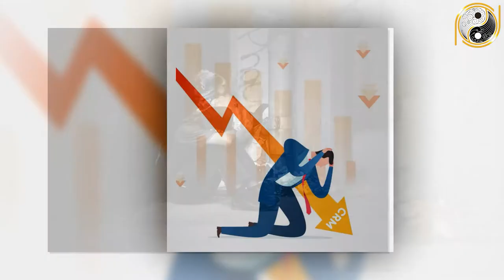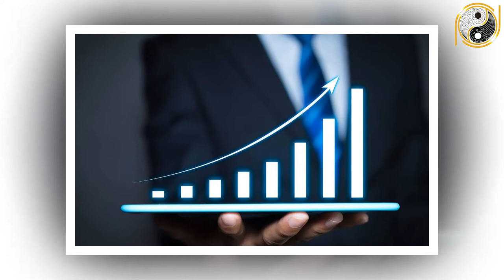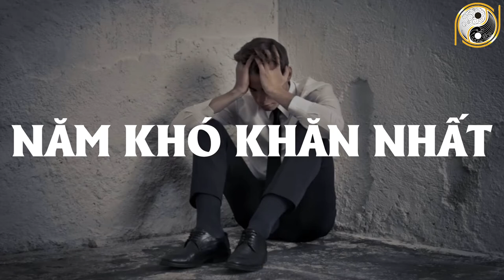Tử Vi Trọn Đời Giáp Tý 1984 Nam Mạng Hưởng Lộc Trời Ban, Giàu Bất Chấp Vận Hạn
01. Linh phù giải hạn
02. Hồ lô hóa giải Ngũ Hoàng
03. Mai Hoa Phú Quý
04. Gương bát quái tinh cầu
05. Kim bài thái tuế 2023
06. Vòng tam hợp Dần Ngọ Tuất
07. Vòng tam hợp Thân Tý Thìn
08. Vòng tam hợp Hợi Mão Mùi
09. Vòng Tam Hợp Tỵ Dậu Sửu
10. Bát bảo tâm kinh
11. Minh Quang pháp bảo cầu
12. Minh Quang pháp bảo lục giác
13. Tỳ Hưu Lộc Tài (Đồng)
14. Tỳ Hưu Khai Vận ( Bạch Ngọc)
15. Bách Niên Tụ Tài ( tụ tài lộc)
16. Song long ngọc ấn ( ấn thăng quan)
17. Kim bài ngũ Lộ Thần Tài
18. Hồ lô bình an ( treo xe)
19. Móc khóa văn xương
20. Ống bút văn xương gỗ đào
21. Bút văn xương gỗ đào
22. Bút văn xương gỗ đào nhỏ
23. Hoa mai kim tiền ( mạ vàng )
24. Các vật phẩm phong thủy khác Tử Vi Trọn Đời Giáp Tý 1984 Nam Mạng Hưởng Lộc Trời Ban, Giàu Bất Chấp Vận Hạn